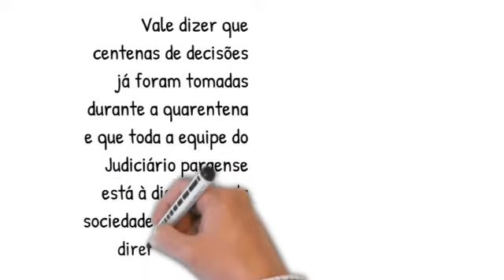Oficiais de Justiça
O oficial de justiça é fundamental para o cumprimento das determinações judiciais. Esse servidor vai até aonde as partes estão para dar ciência das ordens judiciais. Tendo em vista a exposição desses servidores, o Tribunal de Justiça do Pará, em parceria com o Sindicato dos Oficiais de Justiça do Estado do Pará, vem adotando todas as medidas necessárias para que exerçam as suas atividades de forma segura, com resguardo de suas integridades.
Kits de Equipamentos de Proteção Individual (EPI) estão sendo distribuídos aos oficiais, que somam cerca de 660 em todo o Estado. Os kits contém máscaras especiais (que podem ter uso estendido por até 30 dias), luvas e álcool em gel, e estão sendo distribuídos com o auxílio do Sindojus.
Em tempos de prevenção ao Coronavírus, com a suspensão do atendimento presencial no Judiciário, as demandas continuam chegando e a estrutura da Justiça continua a serviço da sociedade.